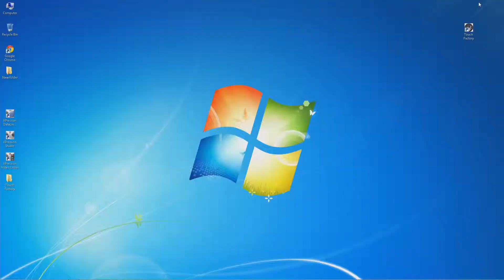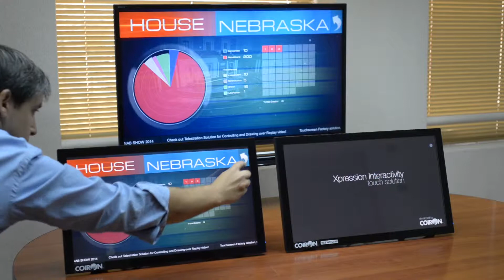Touch Factory for Ross XPression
This application enables any XPression user to create touch screen applications based on their on graphics projects, with a very easy, fast, and user friendly GUI, without requiring any programming skills! This application was launched officialy in Las Vegas, NAB 2014, Ross Video Limited booth.

In this video you can see an Elections Demo touch app created using Touch Factory application.